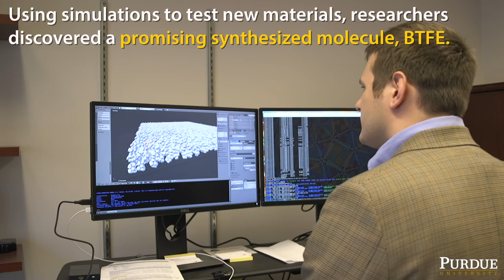Fluoride Ion Battery Research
The chemical element that makes up most of today's batteries, lithium, may soon be challenged by its polar opposite on the Periodic Table: fluoride. Yes, the same stuff in toothpaste.

Researchers are one step closer to equipping fluoride-based batteries for battle with improvements that allow the technology to operate at room temperature. Up until this point, fluoride had been limited to building high-temperature batteries that are impractical for our electronic devices.

A team of researchers at the Jet Propulsion Laboratory, the California Institute of Technology (Caltech), the Honda Research Institute, Inc. and Lawrence Berkeley National Laboratory – including a Caltech postdoctoral researcher who is now an assistant professor at Purdue University – has secured two U.S. patents for the improvements and published findings in the Dec. 6 issue of the journal Science.

Article on the research:
"Room-temperature cycling of metal fluoride electrodes: Liquid electrolytes for high-energy fluoride ion cells"
Science  07 Dec 2018:
Vol. 362, Issue 6419, pp. 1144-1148
DOI: 10.1126/science.aat7070